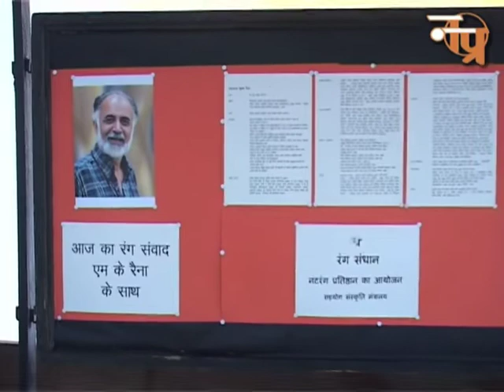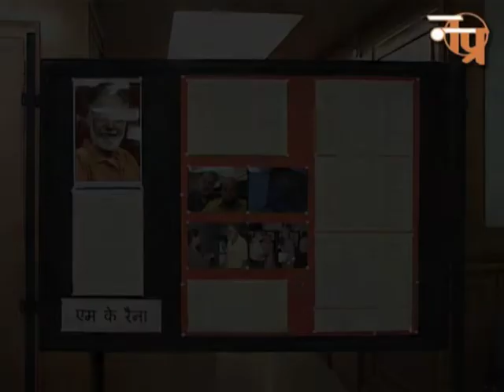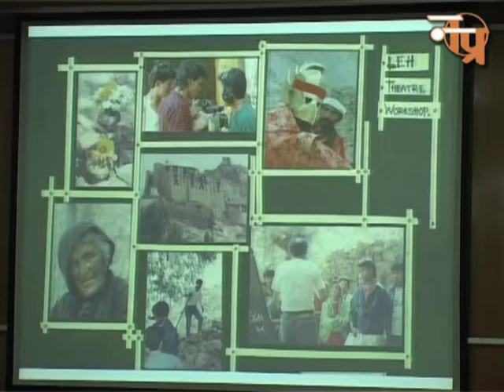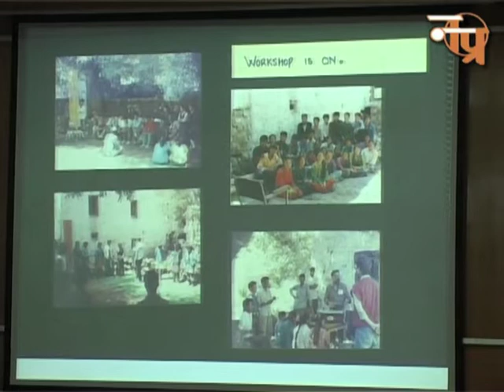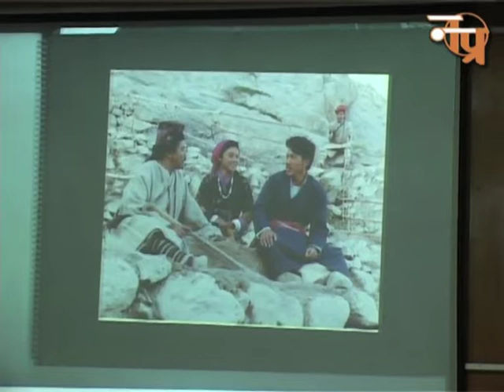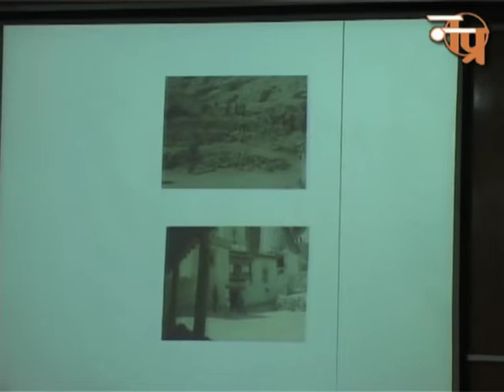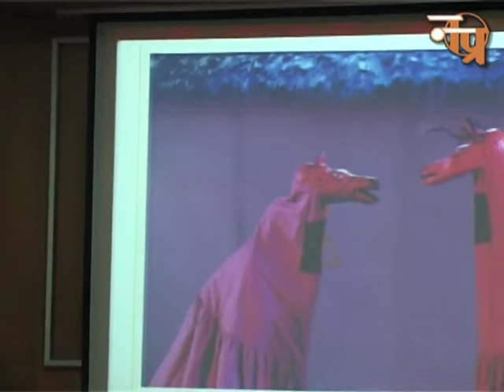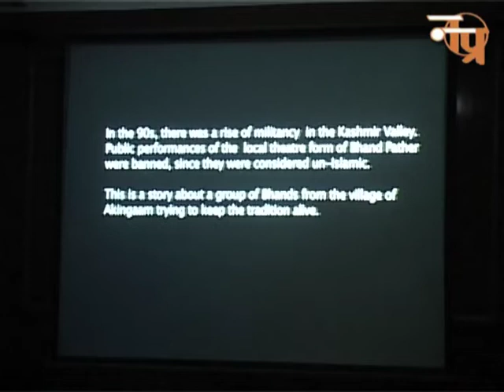वरिष्ठ रंगकर्मी एम.के. रैना से रंग संवाद, नटरंग प्रतिष्ठान के संग्रहालय से ऑनलाइन प्रसारण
रंग विस्तार – नटरंग प्रतिष्ठान के संग्रहालय से ऑनलाइन प्रसारण

वरिष्ठ रंगकर्मी एम. के. रैना से रंग संवाद

दिनांक 20 अगस्त 2021 (शुक्रवार), शाम 4 बजे
(रंग संवाद : रंगकर्मियों-कलाकारों की रंगमंचीय यात्रा पर आत्मीय बातचीत)

जैसा कि आप जानते हैं कि नटरंग प्रतिष्ठान अपने अधिकांश कार्यक्रमों और आयोजनों को डिजिटल माध्यम में रंगकर्मियों व शोधार्थियों के लिए रंग विस्तार कार्यक्रम के अन्तर्गत हर सप्ताह शुक्रवार को ऑनलाईन प्रकाशित/प्रसारित कर रहा है, जिसे आप फेसबुक और यूट्यूब पर देख-सुन रहे हैं।

रंग विस्तार कार्यक्रम के ऑनलाइन प्रसारण का प्रारम्भ हमने रंग स्मरण श्रृंखला से किया था जिसमें दिल्ली की प्रारम्भिक रंग संस्थाओं के मौखिक इतिहास के प्रलेखन द्वारा यहाँ के रंगमंच की एक जीवन्त और दिलचस्प तस्वीर नज़र आती है। इस बीच अन्य और कार्यक्रमों के बाद रंग संवाद श्रृंखला का पुन: प्रसारण कर रहे हैं।

‘रंग संवाद’ कार्यक्रम रंगमंच के सुप्रसिद्ध वरिष्ठ नाट्य निर्देशकों, अभिनेताओं, परिकल्पकों तथा लेखकों की रंगयात्रा पर खुली व आत्मीय बातचीत है जिसमें उनकी सम्पूर्ण रंग जीवन यात्रा का अंतरंग संवाद होता है। एक रंगकर्मी की संघर्ष यात्रा को जानना निश्चित ही रोचक, दिलचस्प और प्रेरणादायक होता है। इस श्रृंखला में आपने बंसी कौल, ज़ोहरा सहगल, सत्यदेव दुबे, महेश एलकुंचवार, हरेकृष्ण अरोड़ा, बंगलादेश के नाटककार सईद अहमद, राज बिसारिया, नीलम मानसिंह चौधरी और बी. जयश्री से बातचीत पहले सुनी होगी।

नटरंग प्रतिष्ठान इस हफ्ते वरिष्ठ रंगकर्मी एम.के. रैना से ‘रंग संवाद’ का प्रसारण फेसबुक पेज और यूट्यूब चैनल पर कर रहा है। इसे आप दिनांक 20 अगस्त 2021 (शुक्रवार), शाम 4 बजे से देख सकेंगे। एम.के. रैना से यह रंग संवाद 28 मार्च, 2012 को शाम 6 बजे साहित्य अकादेमी सभागार, मंडी हाउस दिल्ली में आयोजित हुआ था।

1948 में जन्मे और राष्ट्रीय नाट्य विद्यालय से 1970 में स्नातक महाराज कृष्ण रैना (एम.के. रैना) भारतीय रंगमंच और सांस्कृतिक सक्रियता के क्षेत्र में एक मूर्धन्य के रूप में सुप्रतिष्ठित हैं। 1972 से स्वतन्त्र रंगकर्म में लगे रंगकर्मी के रूप में उन्होंने 150 से अधिक नाटकों में अनेक रूपों और भाषाओं में निर्देशक या अभिनेता के रूप में शिरकत की है। उन्होंने अनेक नाटकों के हिन्दी में अनुवाद और रूपान्तर किए हैं और देश-विदेश में उन्होंने कई कार्यशालाएँ भी निर्देशित की हैं। उन्होंने कई फिल्मों में भी काम किया है।कई वृत्तचित्र और टीवी धारावाहिक बनाये हैं।
वे प्रयोग नाटय दल के निदेशक और सहमत के संस्थापक सदस्य हैं। उनकी उल्लेखनीय प्रस्तुतियों में 'कबिरा खड़ा बाज़ार में', 'कर्मावाली', 'लोअर डेप्थ्स', 'पराई कुख, 'मदर', 'अंधा युग' 'थ्री सिस्टर्स', 'मुआवजे', मैं ही हूँ काल पुरुष ओपनहाइमर', और 'एवम् इन्द्रजित शामिल हैं। उनमें से अधिकांश में उनकी गहरी प्रतिबद्धता जाहिर होती है जो उनके काम में राजनैतिक प्रासंगिकता के मुद्दों की खोज से वाबस्ता है।
श्री रैना ने देहाती क्षेत्रों में विकास के लिए रंगमंच में अपने गहरे विश्वास के चलते व्यापक रूप से काम किया है। उनकी मदद से, विशेष रुप से उनके घरू प्रदेश कश्मीर में, कई 'अपनी मदद खुद' करने वाले समूह बने हैं। जिन फिल्मों में उन्होंने काम किया है उसमें 'सतह से उठता आदमी', 'तरंग', '27 डाउन', 'न्यू देहली टाइम्स', 'एक रूका हुआ फैसला', 'तमस', 'तारे ज़मीन पर' और 'आयशा' प्रमुख हैं।

श्री रैना को संस्कृति सम्मान 1980, साहित्य कला परिषद पुरस्कार 1981, श्रेष्ठ निर्देशक पुरस्कार पश्चिम बंगाल सरकार 1982, पंजाबी अकादेमी पुरस्कार 1987 केंद्रीय संगीत नाटक अकादेमी पुरस्कार 1995, स्वर्ण पदक जम्मू-कश्मीर 1996 आदि से विभूषित किया गया है।

नटरंग प्रतिष्ठान रंगमंचीय कलाओं पर केन्द्रित एक अनूठा नाट्य संग्रहालय है। यहाँ साहित्य, संस्कृति, कला विशेषकर, रंगमंचीय विधाओं से संबंधित दुर्लभ जानकारी संग्रहित है। आधुनिक रंगमंच के अनुसंधान, प्रलेखन, अध्ययन और अनुशीलन के लिए सुप्रसिद्ध कवि, आलोचक और रंग चिंतक स्व. नेमिचन्द्र जैन ने 1989 में इसे स्थापित किया था। प्रतिष्ठान रंगमंचीय गतिविधियों को प्रलेखित और संरक्षित करने के अलावा रंगमंच में नवाचार, रंग प्रयोगों को प्रोत्साहन देने के लिए अनेक प्रकार के कार्यक्रमों और आयोजनों को संचालित-आयोजित करता रहा है।

प्रतिष्ठान के चर्चित व सुविख्यात कार्यक्रमों में नटरंग पत्रिका का नियमित प्रकाशन, नाट्य/रंग पाठ, परस्पर (अभिनय और अभिनेताओं पर केन्द्रित), कलाओं पर व्याख्यान, रंग निरंतर (साप्ताहिक रंगमंच), रंग संवाद (वरिष्ठ रंगकर्मियों से बातचीत), रंग प्रक्रिया पर एशियाई सेमिनार, पूर्वा (एशियन महिला रंगमंच समारोह व कॉन्फ्रेंस), रंगालोचन, नेमिचन्द्र जैन स्मृति व्याख्यान, रंग – स्मरण (रंग संस्थाओं के मौखिक इतिहास का प्रलेखन), रंग प्रलेखन, नेमिशती 2019-20, आदि प्रमुख रहे हैं। नेमिशती के तहत अभी हाल ही में नेमिचन्द्र जैन नाट्य लेखन समारोह आयोजित किया जिसमें अप्रकाशित नाटकों के लिए तीन नाटककारों को पुरस्कार प्रदान किए गए।

रंग संवाद – एम.के. रैना
रिकॉर्डिंग तिथि – 28 मार्च, 2012, सहित्य अकादेमी सभागार, मंडी हाउस, नई दिल्ली